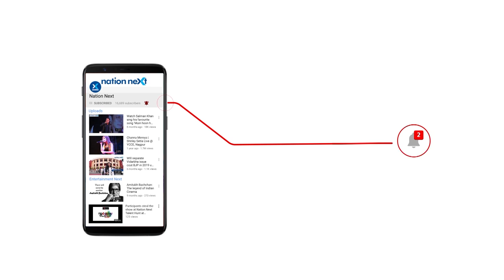क्यों कहा BJP MLA Krishna Khopde ने CM Uddhav Thackeray को 'नालायक, बेशरम'?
BJP MLA from Nagpur Krishna Khopde, in a Dialogue @ Nation Next, speaks about his recent controversial remark on Maharashtra Chief Minister Uddhav Thackeray.